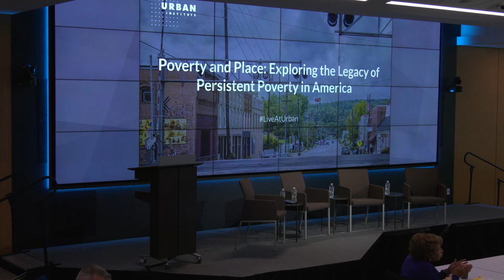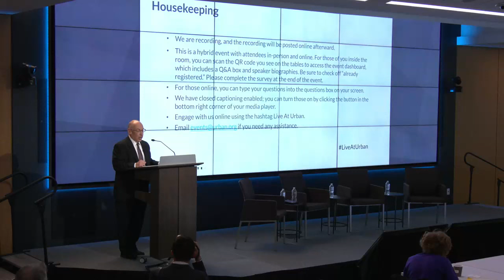Poverty and Place: Exploring the Legacy of Persistent Poverty in America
Join the Urban Institute for a discussion about the legacies of the deepest poverty in America and the mechanisms through which it persists. In their new book, The Injustice of Place: Uncovering the Legacy of Poverty in America, Luke Shaefer and colleagues Kathryn Edin and Timothy Nelson explore the poorest places in the country – from Appalachia, the Cotton and Tobacco Belts, and South Texas – to examine the inequalities shaping people’s health, livelihoods, and upward social mobility and develop a multidimensional Index of Deep Disadvantage. Using a data-driven approach, the authors have sought to understand what these places have in common.

Shaefer will join Gregory Acs, Urban’s vice president for income and benefits policy, in conversation about how the historic economic and social structures in certain communities reinforce poverty across generations. The discussion will continue with a panel of experts on the importance of place and place-based solutions for supporting upward mobility from poverty.